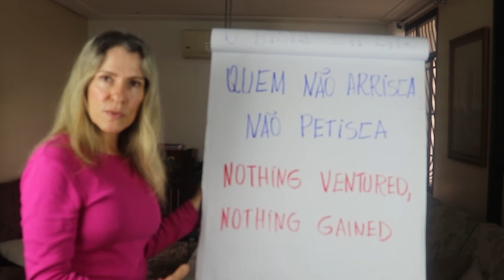"Nothing ventured, nothing gained" in Brazilian Portuguese | Marcia Cypriano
"Nothing ventured, nothing gained" in Brazilian Portuguese